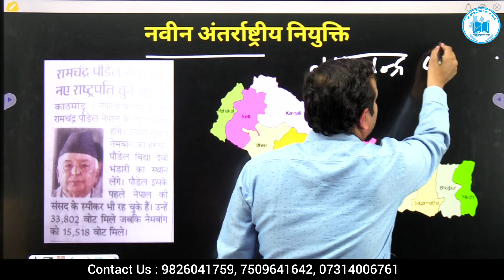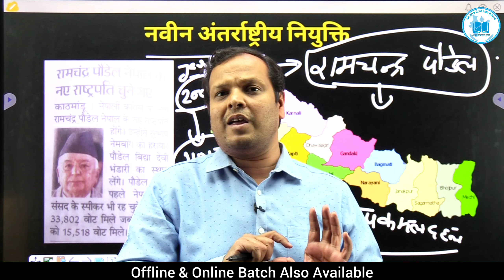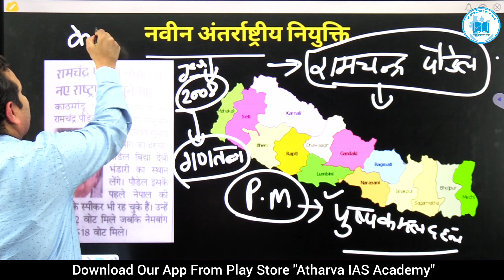NEPAL NEW PRESIDENT ?|नेपाल के नए राष्ट्रपति कौन ?|नविन अंतरराष्ट्रीय नियुक्ति | सम्पूर्ण जानकारी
"Atharva Academy Indore" is an leading institute in the field of preparation of different exams conducted by central & state Governments. We have a dedicated team of educators. We believe in cooperative learning & wholesome development of students.

Our Courses - UPCS , MPPSC, MPPSC FOREST, SSC, VYAPAM,PATWARI & All Competitive Govt. Exams

Contact- Atharva Academy, Indore |  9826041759
Address- G2, Siddharth Nagar, Bhawarkua Square, Behind Giriraj Tower, Indore, Madhya Pradesh

Keep Supporting !